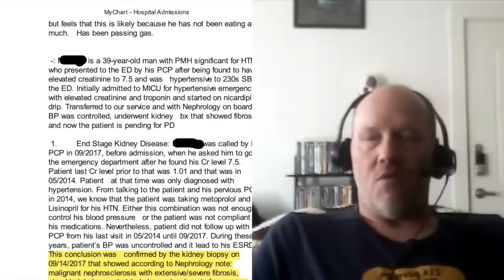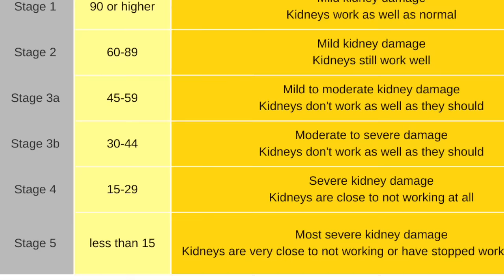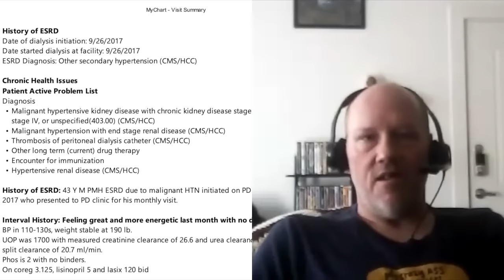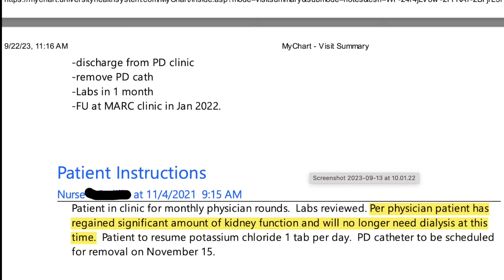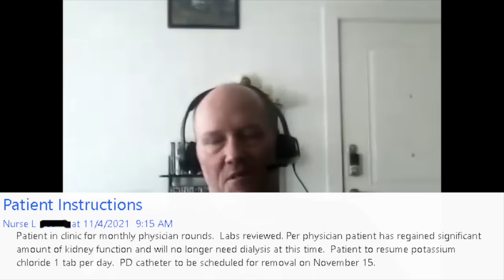Incredible Recovery: From Stage 5 Kidney Disease to Healthy Kidneys - Eric's Story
Join us as we delve into the extraordinary story of Eric, who defied all odds by reversing his stage 5 kidney disease naturally without the need for dialysis or a transplant.

Just a few years ago, Eric's health was deteriorating rapidly, and he relied on regular dialysis treatments to sustain his life. However, his life took a dramatic turn when he adopted a meat-based diet and witnessed a remarkable transformation.

After a period of time, Eric's nephrologist was astonished to discover that his kidney function had improved so significantly that he no longer required dialysis.

Watch as Eric shares his journey, the disbelief of many doctors, and his restored kidney function backed by medical tests.
Witness the power of dietary changes and the resilience of the human body in this remarkable tale.

🛜 Join or excellent Skool Group. Full of interaction, earn points to get free stuff and learn about carnivore, low-carb and keto. Free to level 7!

Amazon Kindle UK
Amazon Kindle USA
Amazon Paperback Out soon

Amazon Kindle UK
Amazon Kindle USA
Amazon Paperback Out Now. Audiobook out soon